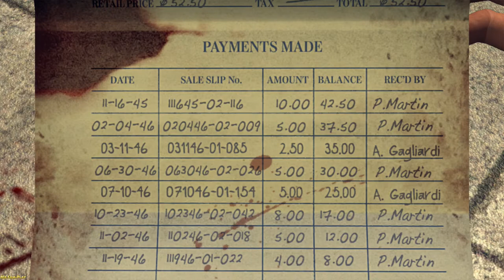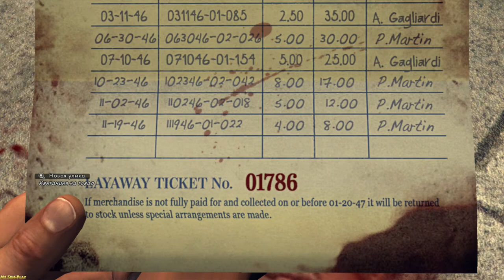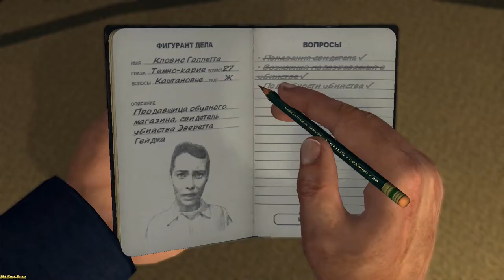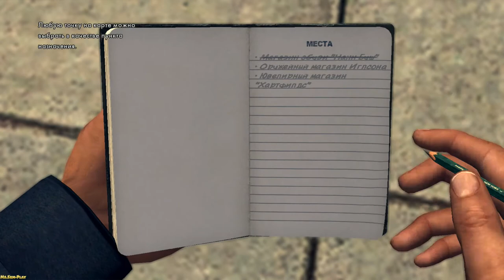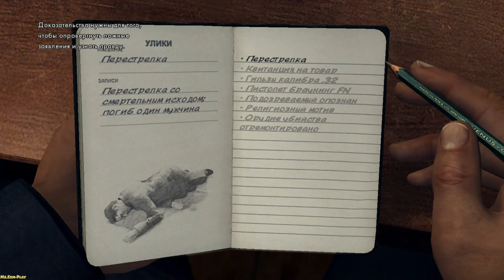L.A. Noire ► Buyer beware(Покупатель,будь осторожен !) №2